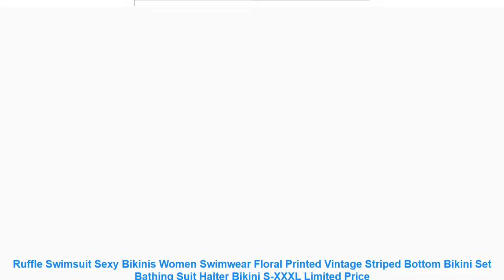Ruffle Swimsuit Sexy Bikinis Women Swimwear Floral Printed Vintage Str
Review Ruffle Swimsuit Sexy Bikinis Women Swimwear Floral Printed Vintage Striped Bottom Bikini Set Bathing Suit Halter Bikini S-XXXL with FREE Worldwide Shipping!  Check Discount Price

Ruffle Swimsuit Sexy Bikinis Women Swimwear Floral Printed Vintage Striped Bottom Bikini Set Bathing Suit Halter Bikini S-XXXL
Item Type: Bikinis Set
Gender: Women
Waist: High Waist
Support Type: Underwire
With Pad: Yes
Pattern Type: Solid.Floral
Model Number: ST007
Material: Polyester
Fit: Fits true to size. take your normal size
Whether the strip drags: Strip Strap Chest Mat
colour: Black. White. Yellow Flower. Lotus Root. Watermelon Pants
Size: S.M.L.XL.XXL.XXXL
Style: Briefs. split swimsuits. boyshort. bikini
Pattern style: Wearable. conservative. sexy. high elasticity. dew back
The name of the material: Polyester fiber
Apply scenario: Swimming and wading
Similar Product
2019 New Sexy Women Bikini Set Mujer Ruffle Floral Printed Swimsuit Push Up High Waist Bikini
2019 Sexy bikini Set High Waist Swimwear Women Striped Biquini Ruffled Swim Bathing Suit White Blue
Push up Bikini Set Women Halter Ruffle Biquini Swimwear Low Waist Sexy Swimsuit Women Beach Bathing
2019 Sexy High Waist Bikini Women Swimwear Push Up Swimsuit Ruffle Bathing Suit Polka Dot Biquinis
Hot Sale Off The Shoulder Print Ruffled Bikini Mujer 2018 New Sexy Swimwear Women Swimsuit Brazilian
2019 New Sexy High Waist Bikini Swimwear Women Swimsuit Push Up Ruffle Bathing Suit Biquini Plus
Women Bikini Set Swimwear Women Swimwear 2019 Sexy Ruffles Bikini Push Up Pad Swimwear Swimsuit Bathing
RUUHEE Bikini Sexy Swimsuit Swimwear Women Halter Bikinis Set High Waist Bathing Suit Push Up Ruffle
Women Plaid Print Swimsuit Sexy Ruffle Swimwear Brazilian Bathing Suit Bikinis Set Female Summer Halter Beach